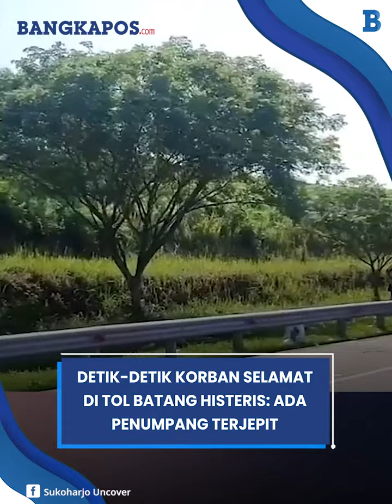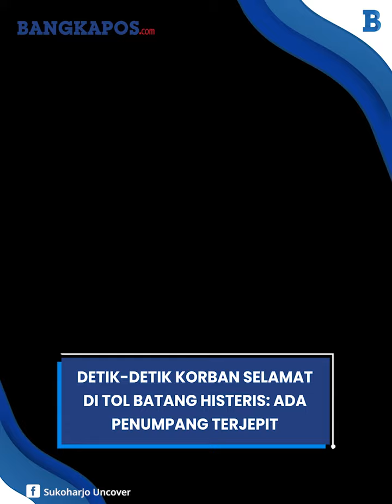Detik-detik Korban Selamat Bus Rosalia Indah di Tol Batang Histeris: Ada Penumpang Terjepit